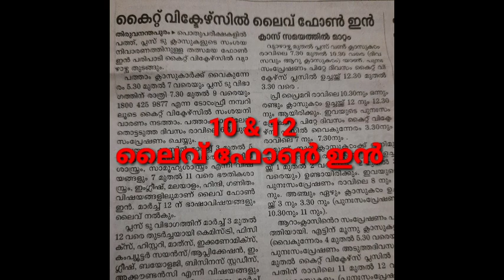കൈറ്റ് വിക്റ്റേഴ്സിൽ LIVE PHONE IN പരിപാടി .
KITE VICTERS,KITE VICTERS PLUS,LIVE PHONE IN PROGRAMME,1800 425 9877,firstbell.kite.kerala.gov.in